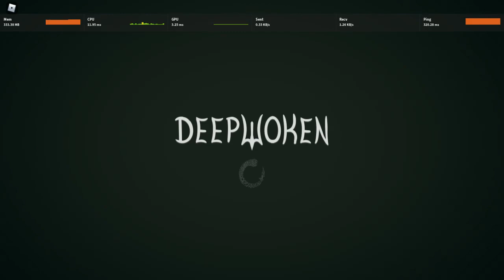Asia player in usa server be like | DEEPWOKEN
singapore never existed